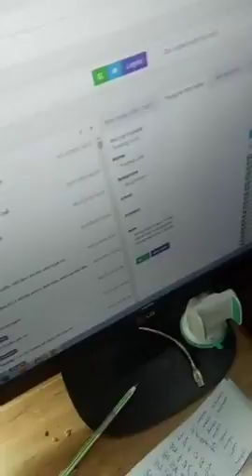Mua thanh lý máy in , Máy photocopy , Laptop , Máy tinh Cũ hỏng , Mua thanh lý tivi ,